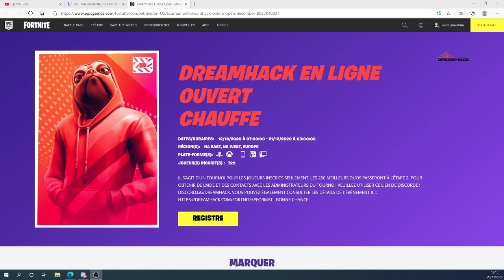COMMENT S'INSCRIRE A LA DREAMHACK DU MOIS DE DECEMBRE EN DUO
-CODE CREATEUR  jugaming dans la boutique fortnite